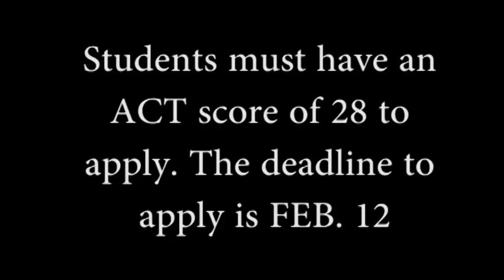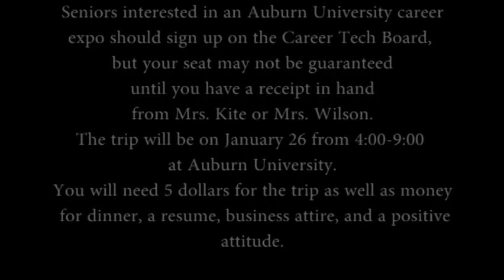NNN 1 19 16